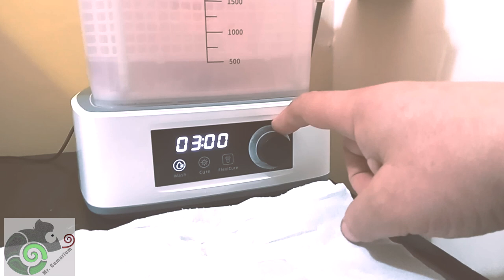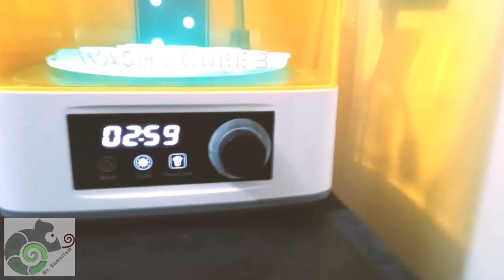Anycubic Photon Mono X 6K